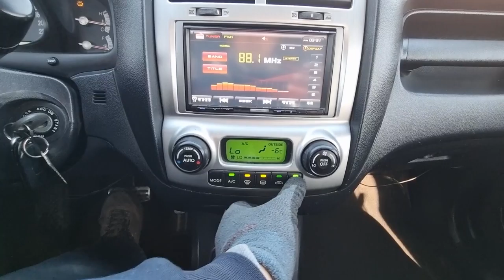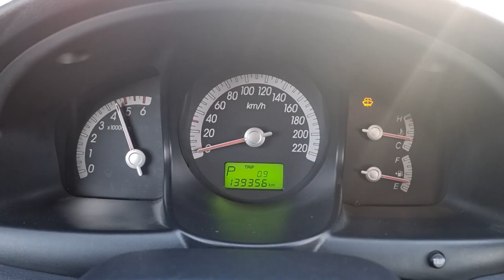2007 KIA SPORTAGE (7K410750). CARWARA Korea used car export. 기아 스포티지 중고차수출 카와라